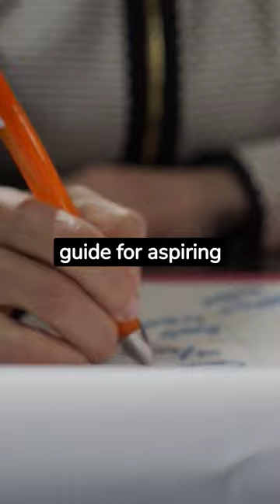"The Lean Entrepreneur" by Brant Cooper and Patrick Vlaskovits - Bite-sized Summary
Want to get this audiobook for free?

Discover the secrets of successful entrepreneurship with "The Lean Entrepreneur" by Brant Cooper and Patrick Vlaskovits. Learn how to build a startup, validate ideas, and create products customers love.